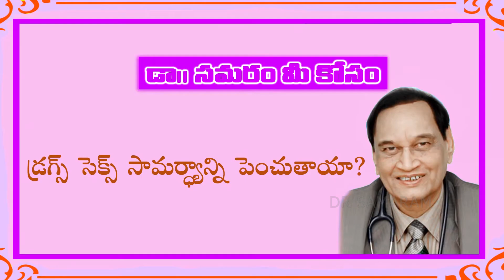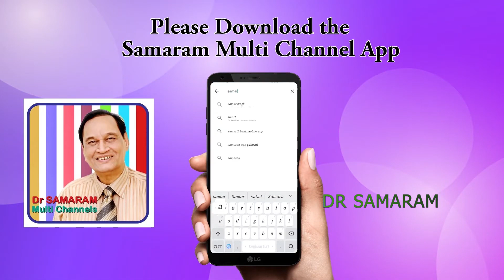Telugu Health Tips || Dr G Samaram || Health Program